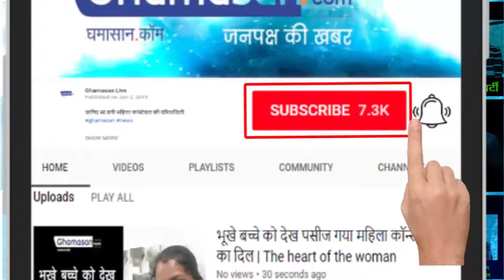ये खिलाएं तो बच्चे रहेंगे हेल्दी | Healthy diet for Child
यह खाने से बच्चा हेल्दी और अन्य बीमारियों से दूर रहता है|This food keeps the child away from healthy and other diseases